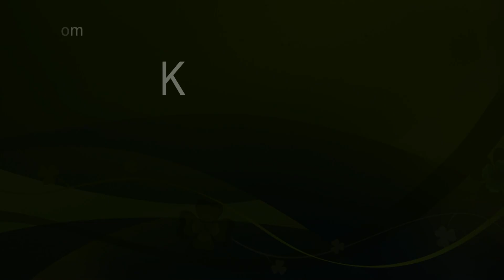Murmure Ka Tasty Breakfast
Hi Friends,

Today I am presenting you the recepie of Murmure ka tasty tasty poha. Its very easy to cook and great for breakfast or evening snacks.